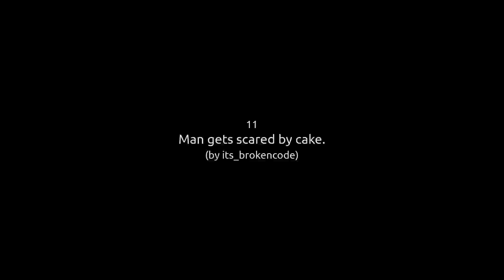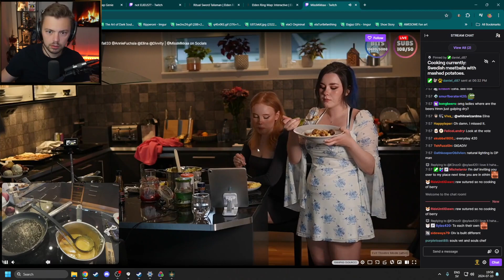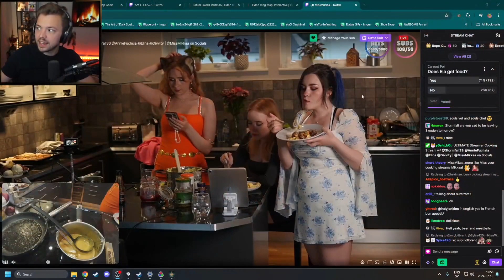Previously on Elajjaz | 2024-07-10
Compilation of Elajjaz Twitch clips after every stream.